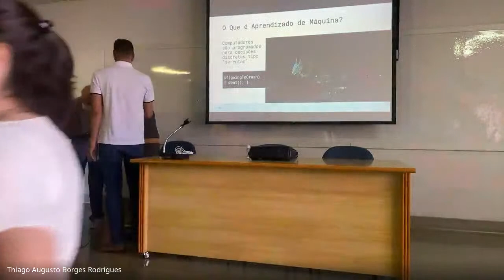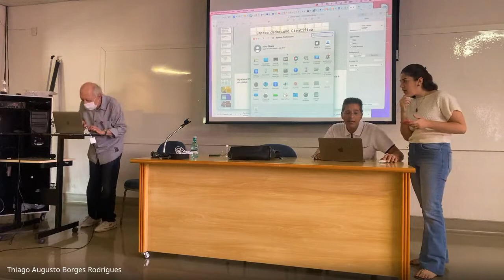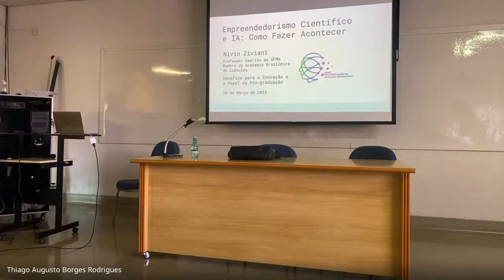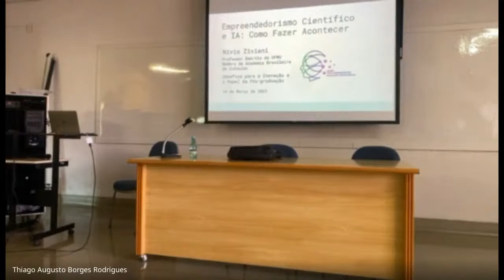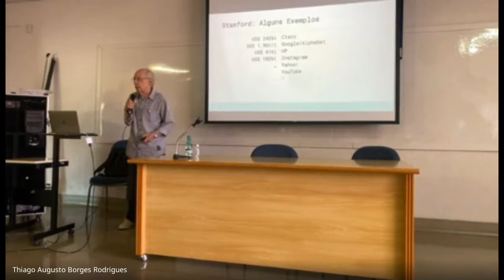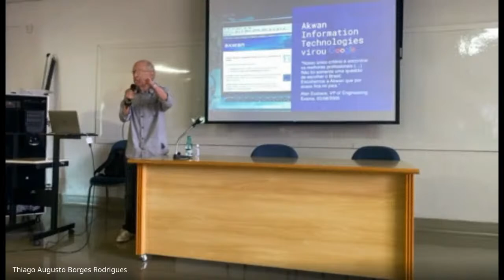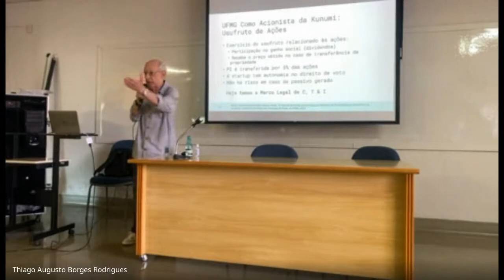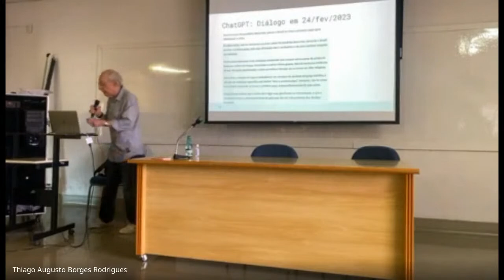PALESTRA AULA MAGNA Empreendedor Científico Nívio Nivio Ziviani e como fazer acontecer- Prof Nívio